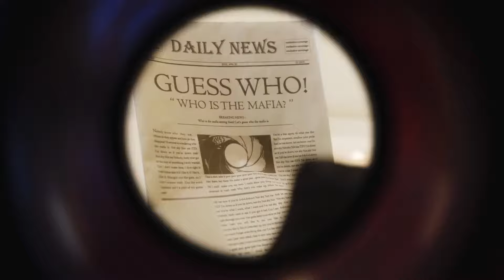【ITZY】0502 TIKTOK Mafia in the morning with Hee Chul & Shindong / ITZY ヒチョル＆シンドン